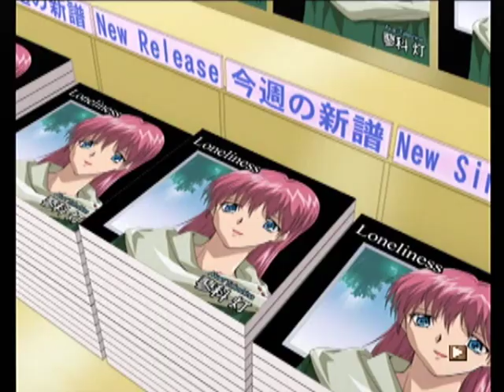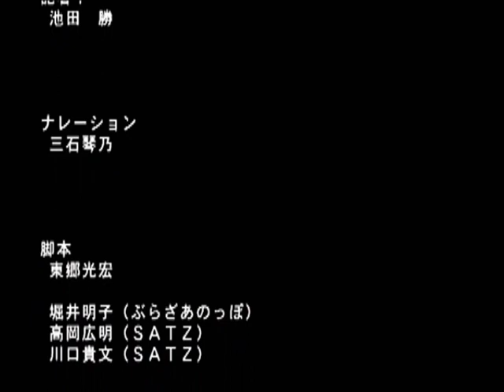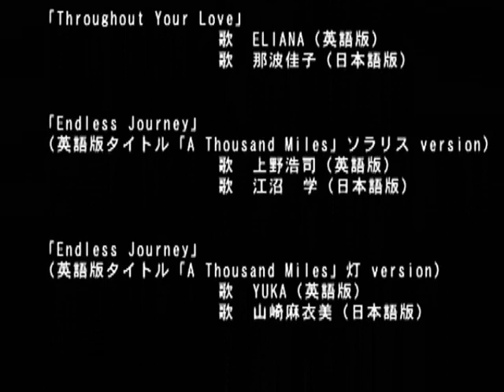【PS2】トライアングル・アゲイン Part３２ ～Story３２ 【スタートオンゲームズ】【スタゲー】【JAPAGE】